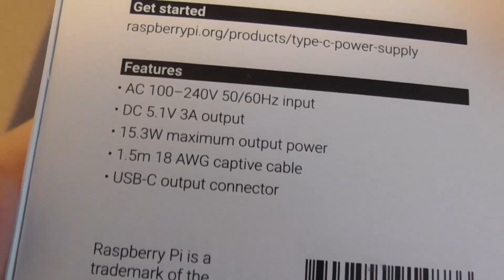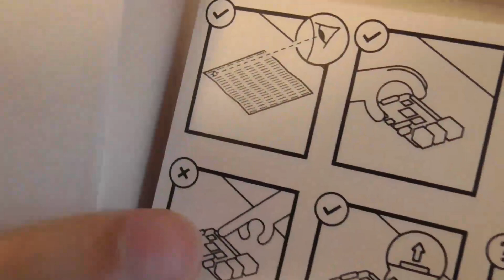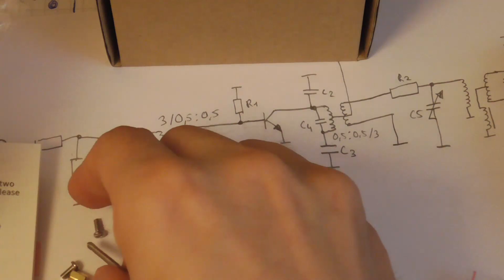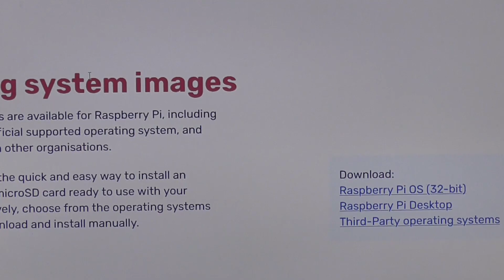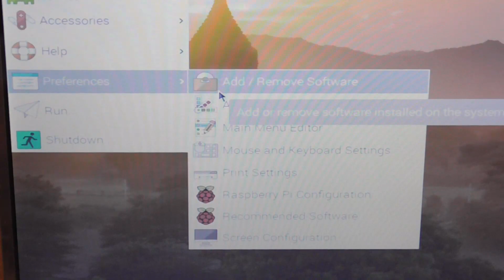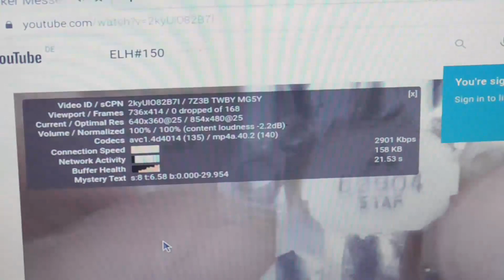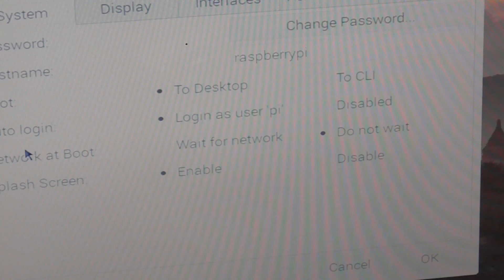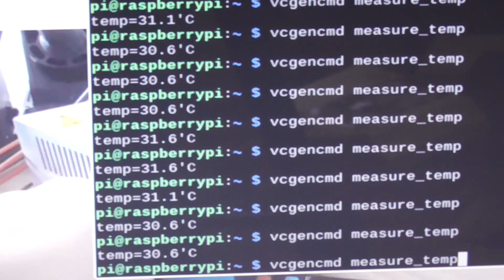Raspberry Pi 4 Einrichten und testen / Low Profile Ice Tower / Raspberry Pi 4 8GB RAM Review ELH#153